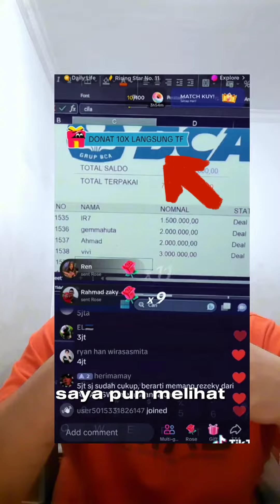HATI - HATI DENGAN LIVE INI DI TIKTOK